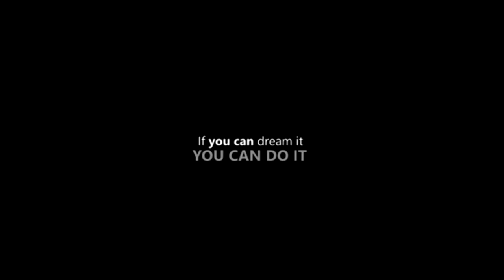MUST WATCH!!! | HAVE THE MOTIVATION MINDSET 2021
“No guts, no story.”- Chris Brady
“What we think, we become.” – Buddha
“Whatever you do, do it well.”– Walt Disney
“Every moment is a fresh beginning.” – T.S Eliot
“Be so good they can’t ignore you.”– Steve Martin
“Change the world by being yourself.” – Amy Poehler
“Love For All, Hatred For None.”– Khalifatul Masih III
“All limitations are self-imposed.”– Oliver Wendell Holmes
“Never regret anything that made you smile.” – Mark Twain
“Oh, the things you can find, if you don’t stay behind.”– Dr. Seuss
“Determine your priorities and focus on them.”– Eileen McDargh
“The stronger the WHY, the easier the HOW becomes.”- Jim Rohn
“Tough times never last but tough people do.”– Robert H. Schiuller
“Problems are not stop signs, they are guidelines.”–Robert H. Schiuller
“Dream as if you’ll live forever, live as if you’ll die today.”– James Dean
“If you tell the truth you don’t have to remember anything.”– Mark Twain
“Have enough courage to start and enough heart to finish.”– Jessica N. S. Yourko
“Lack of direction, not lack of time, is the problem. We all have twenty-four hour days”. – Zig Ziglar
“One day the people that don’t even believe in you will tell everyone how they met you.”– Johnny Depp
“We get comfort from those who agree with us, but we get Growth from only those who don’t agree with us”. – Bill Gates
“I hated every minute of training, but I said don’t quit. Suffer now and live the rest of your life as a champion”. – Muhammad Ali
“Believe in yourself and all that you are. Know that there is something inside you that is greater than any obstacle”. – Christian D. Larson
“We gain strength, and courage, and confidence by each experience in which we really stop to look fear in the face. We must do that which we think we cannot”. – Eleanor Roosevelt